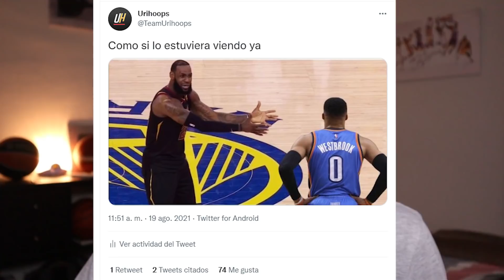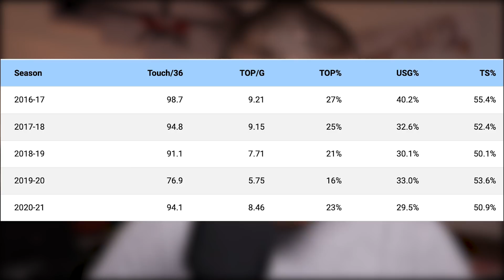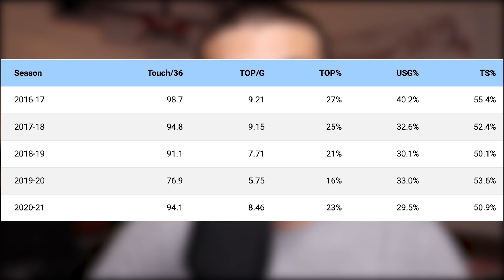Los LAKERS tienen un GRAN PROBLEMA (no es la edad)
En cuestion de dias, los Lakers pasaron a ser un equipo sin jugadores, a ser el grupo de veteranos de la competicion... así que en este video vamos a analizar dichos fichajes. veremos cuales son sus puntos fuertes y débiles... y luego especularemos en cuál debería ser el plan de la temporada, para que puedan ganar el 5 anillo del rey.

Editores:
Loukas Konstantinidis (@raweleka)